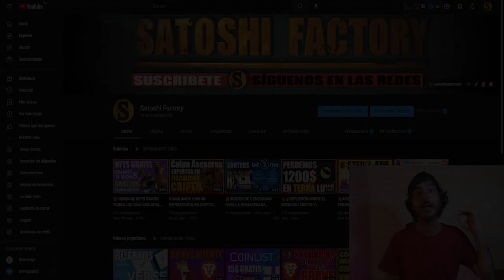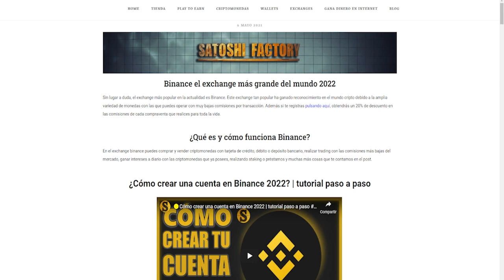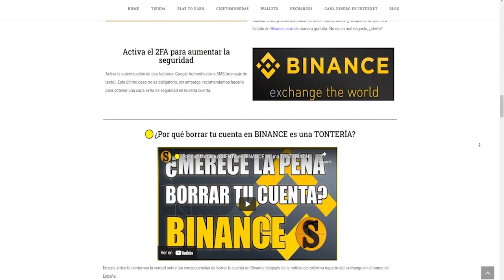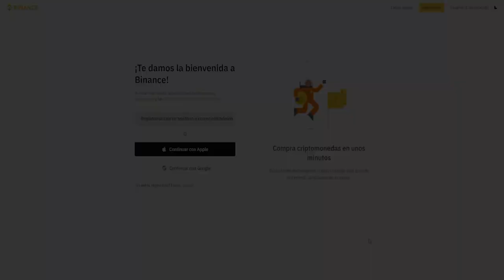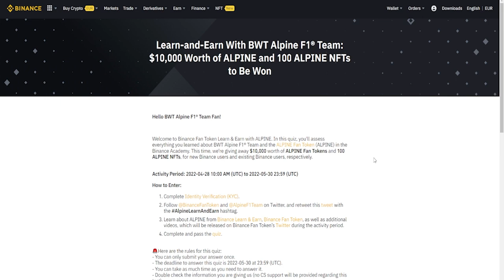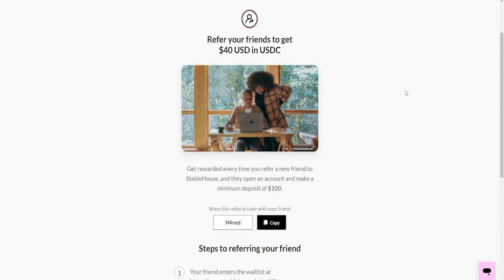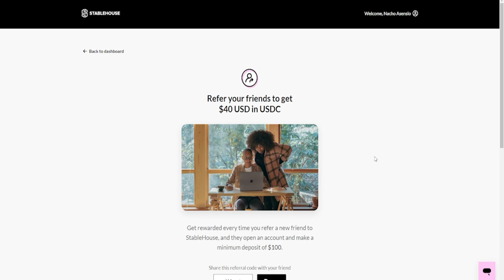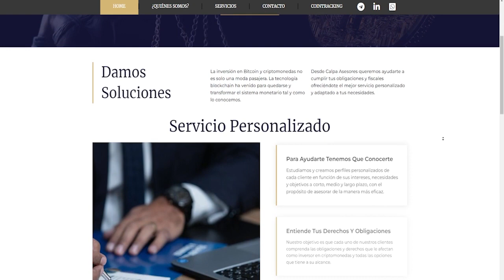🟡¿CÓMO GANAR CRIPTOMONEDAS GRATIS EN BINANCE 2022?🎁Binance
En este video te mostramos distintas opciones muy recomendables que nos ofrece el exchange Binance para llevarnos criptomonedas totalmente GRATIS.

🎁40$ GRATIS EN STABLEHOUSE ♣️
🤓INSTRUCCIONES RÁPIDAS
⭕️IMPORTANTE INTRODUCIR EL CÓDIGO H4reqt ⭕️
Crea tu cuenta con el siguiente enlace:
Durante el proceso de registro, te pedirá que introduzcas manualmente el código de referencia.
CÓDIGO:
H4reqt
Si no lo introduces manualmente no recibirás recompensa!.
♦️Verifica con KYC.
♦️Hacer un depósito  de 100$ o más y mantenerlo durante 30 días:

🤝 Gana $40 con cada amigo que termine el proceso!

CALPA ASESORES ESPECIALISTAS EN CRIPTO FISCALIDAD ESPAÑA
👨🏼‍💻Visita la web de Calpa Asesores:

🎬DEJA TUS COMENTARIOS Y EN EL PRÓXIMO VIDEO LAS RESPONDEREMOS

🤓VISITA EL PERFIL DE MORE MONEY GROUP PARA MÁS OPORTUNIDADES